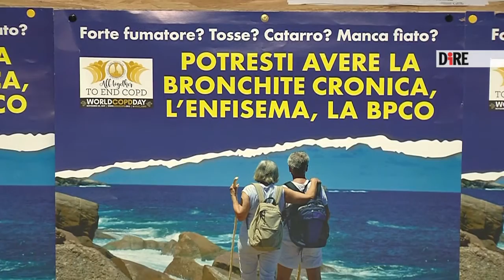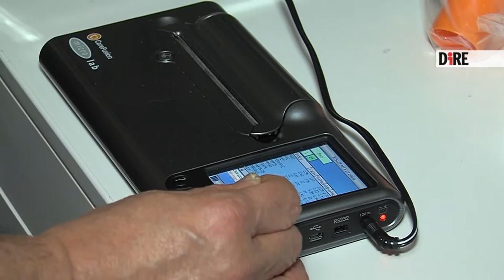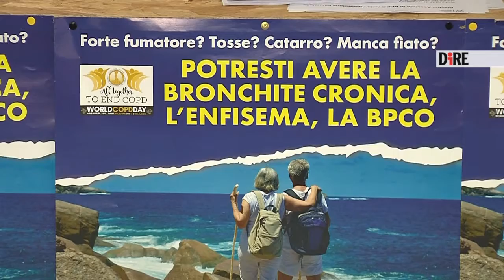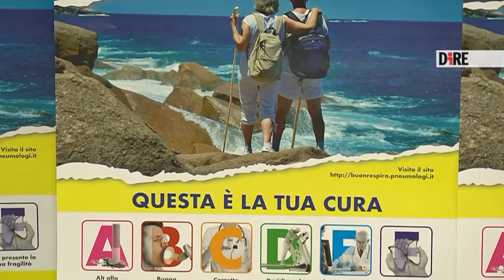Lazzeri: "La riabilitazione respiratoria migliora il controllo della malattia"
La Bcpo è una malattia "subdola", come la definisce la presidente di Arir Marta Lazzeri, una malattia che secondo recenti studi pubblicati su colpisce in maniera silente, ma grave o moderata, il 5-10% degli over 40, e il 15-20% in maniera lieve. Sempre secondo questi dati inoltre, il 40-50% dei fumatori svilupperà questa patologia con il tempo, rispetto al 10% dei non fumatori.